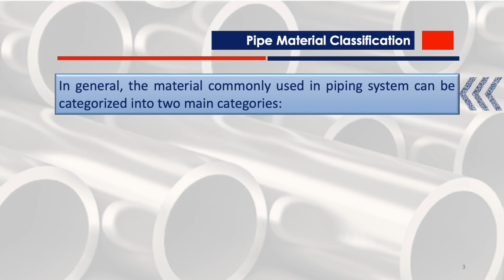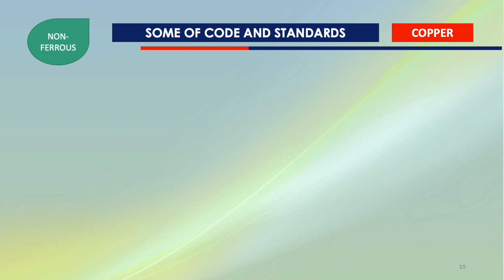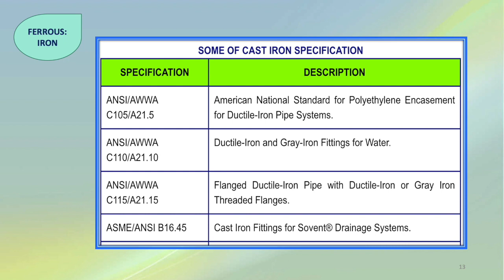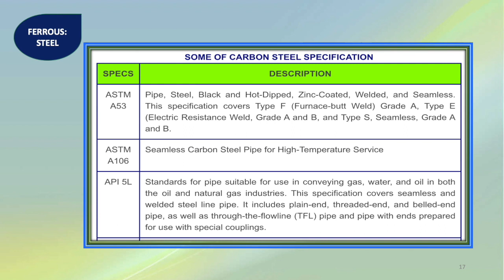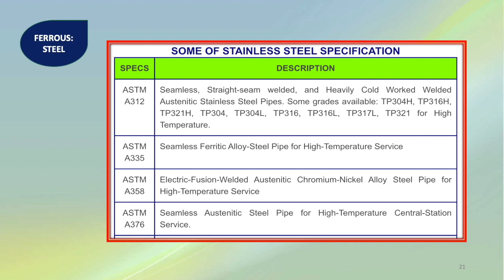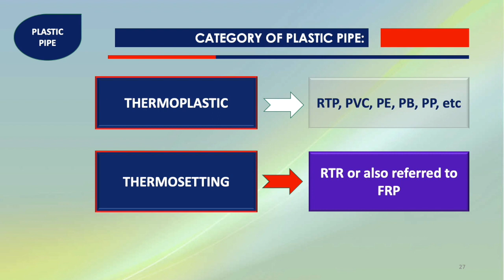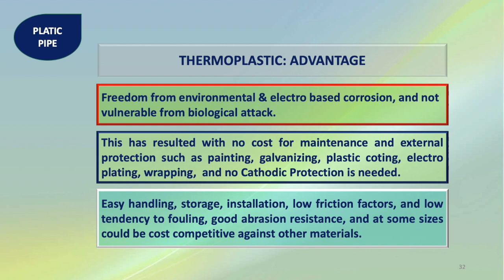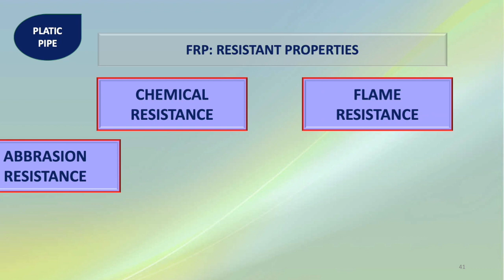What is Piping Material?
A brief explanation about piping material such as Cast Iron, Carbon Steel, Stainless Steel, Non-Metallic (RTP, FRP) as well as API Pipe.

About Donny: having been working in the Oil and Gas Industry for more than 29 years at various World Class EPC and Oil Company in the UK and the US.